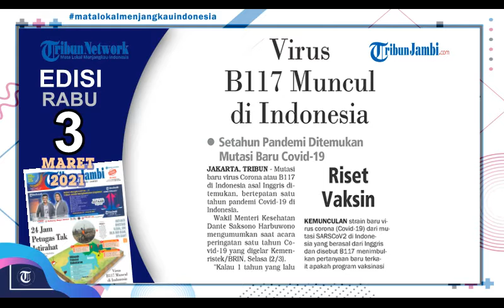Tribun Jambi Hari Ini #5